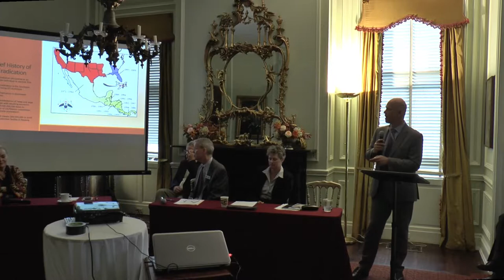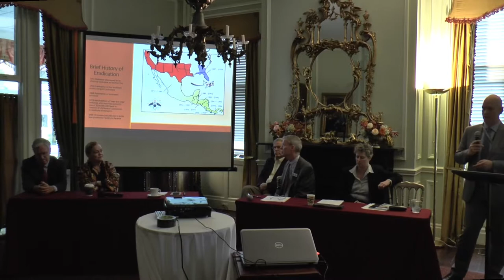The First Line of Defense - How Diplomats Protect American Security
In its FY 2020 “State, Foreign Operations and Related Programs Appropriations” report, the U.S. Senate called diplomacy and development “America’s first line of defense abroad.” This AFSA panel will highlighted ways that U.S. diplomats protect American interests and security by keeping myriad threats – transnational crime, pests, pandemics, terrorism, and instability – from reaching the homeland.